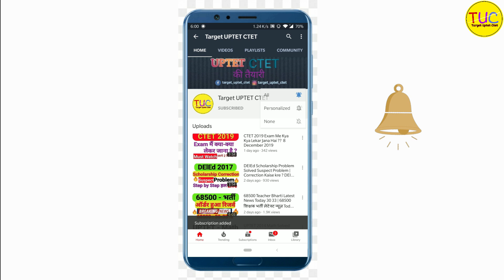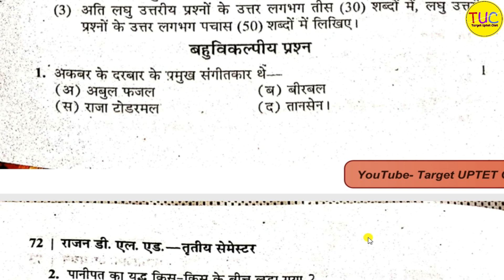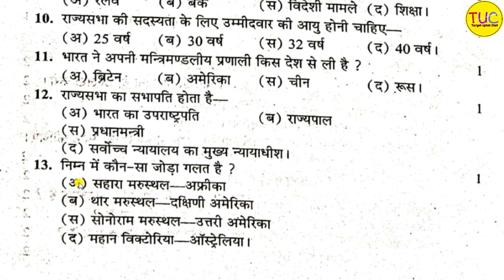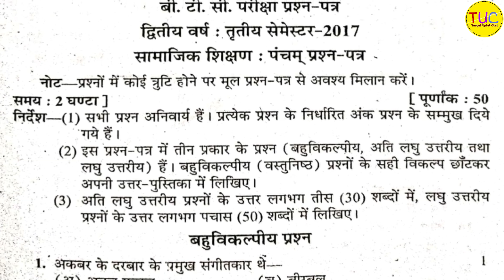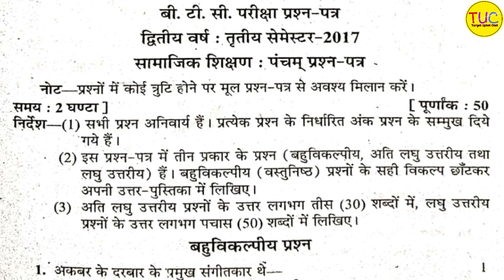DELED 3rd Semester Samajik Adhyan 2017 Solved Paper Part-1 सामाजिक अध्ययन Full Paper Solution 🔥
डी एल एड तृतीय सेमेस्टर का लेसन प्लान। हम आपको तीन फाइल दे रहे हैं जो आपको अच्छी लगे उससे आप अपना लेसन प्लान बना सकते हैं।